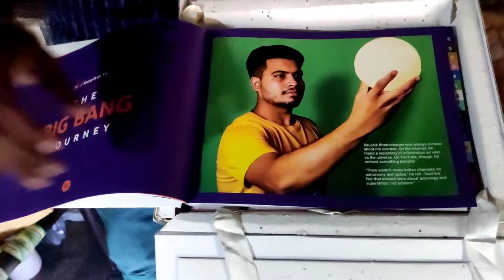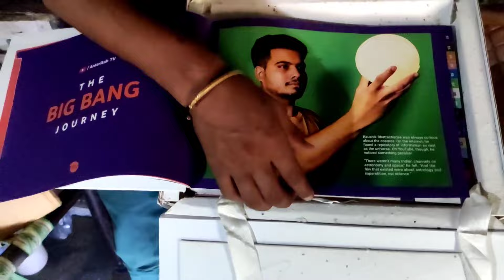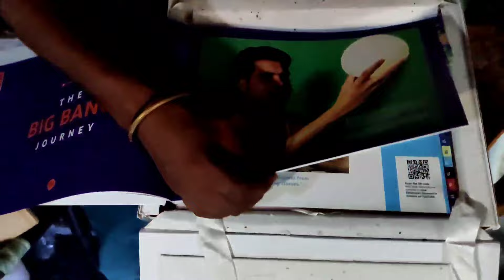3 Million Subscribers wala channel delete भाई ने जो ग़लती की आप मत करना ?😱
3 Million Subscribers wala channel delete भाई ने जो ग़लती की आप मत करना ?😱

You will like the video
@Mr Prashant Srivastava

dheeraj ke vlogs
Dheeraj ke vlog channel delete
3 million vala channel delete
upgrade with me dheeraj Singh cute
couple vlogs
family vlogs
Village vlogs
Manoj Dey

Edit by - Mr. Prashant Shrivastava